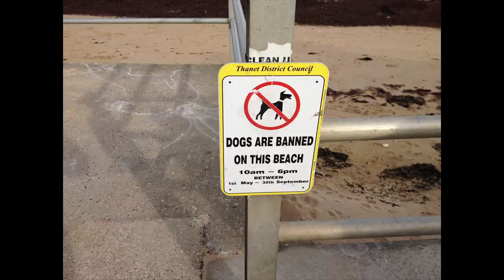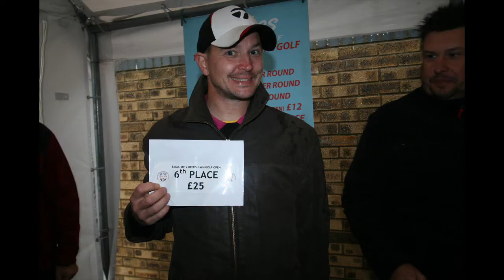2012 BMGA i Margate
British Open 2012 i Margate. Jag och Putte var enda Gullbergsbroare på plats.